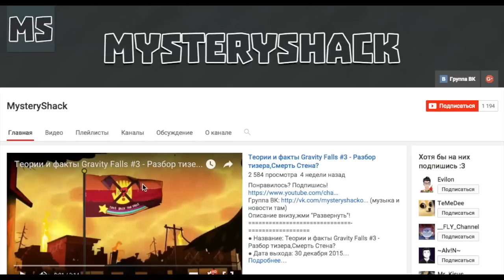Топ ЗАРАЗНЫХ песен ч.2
А бывало ли у тебя такое, - Услышал песню и не можешь её не петь, что называется "Песня села на язык" Смотри новый топ таких заразных песен на Skalleta.  В этом видео в найдете топ заразных песен в Мультфильмах , приставучие песни из мультфильмов , 5 ка лучших песен , такие как Дэнни Призрак , Спанч Боб , Шоу Кливленда , Гриффины , Черепашки Ниндзя , Что с Энди , Южный Парк.

"10 УЖАСНЫХ УРОКОВ Дисней, Что НЕ СТОИЛО ДАВАТЬ ДЕТЯМ"